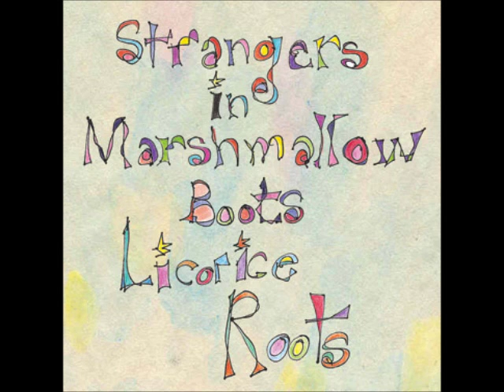Licorice Roots - Strangers in Marshmallow Boots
Album: Strangers in Marshmallow Boots